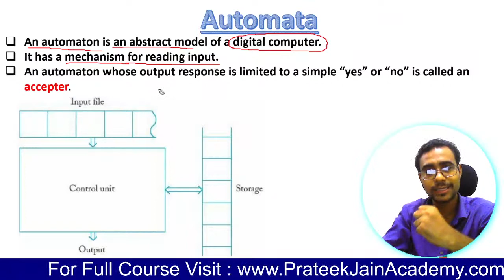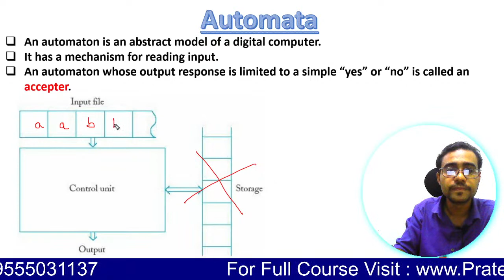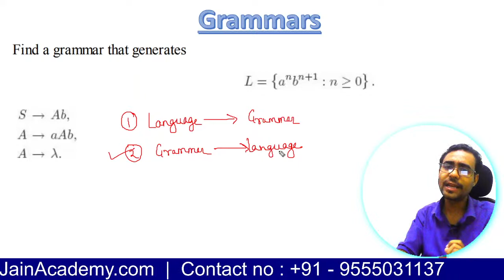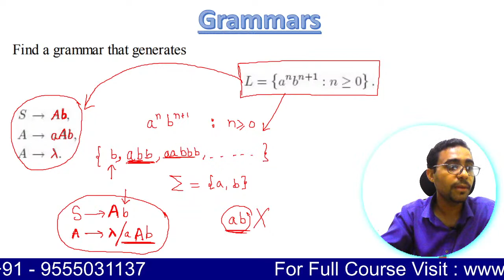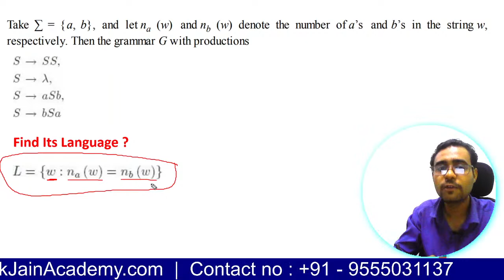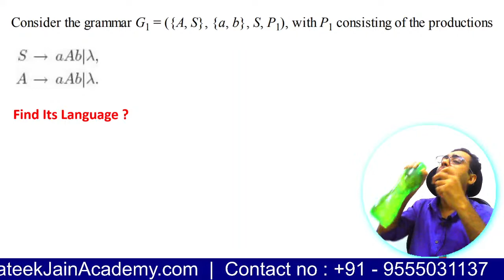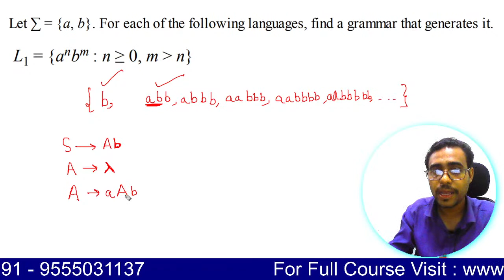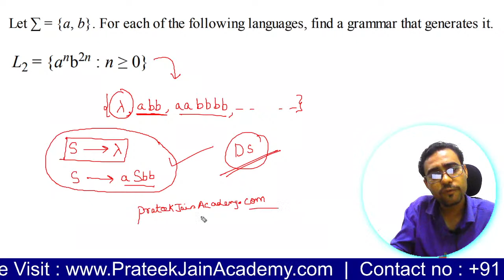Lecture 3 - Finite Automata in Theory Of Computation | TOC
Give a "Thanks" by clicking "Thanks Button" if this video helps you.

This channel is created for the students who are interested in
GATE
NET
ISRO
NIELIT SCIENTIST
COMPETITIVE CODING
PLACEMENT  PROGRAMMING

For a pipelined CPU with a single ALU, consider the following situations
1. The j + 1-st instruction uses the result of the j-th instruction
    as an operand
2. The execution of a conditional jump instruction
3. The j-th and j + 1-st instructions require the ALU at the same
   time
Which of the above can cause a hazard ?
A
I and II only
B
II and III only
C
III only
D
All the three

Delayed branching can help in the handling of control hazards The following code is to run on a pipelined processor with one branch delay slot: I1 : ADD R2 ¬ R7 + R8 I2 :    SUB  R4 ¬ R5 - R6 I3 :    ADD R1 ¬ R2 + R3 I4 :    STORE Memory [R4] ¬ R1 BRANCH to Label if R1 = = 0 Which of the instructions I1, I2, I3 or I4 can legitimately occupy the delay slot without any

Register renaming is done in pipelined processors

A) as an alternative to register allocation at compile time
B) for efficient access to function parameters and local variables
C) to handle certain kinds of hazards
D) as part of address translation

Which of the following are NOT true in a pipelined processor?
I.   Bypassing can handle all RAW hazards
II.  Register renaming can eliminate all register carried WAR hazards
III. Control hazard penalties can be eliminated by dynamic branch prediction

A) I and II only
B) I and III only
C) II and III only
D) I, II and III

Delayed branching can help in the handling of control hazards For all delayed conditional branch instructions, irrespective of whether the condition evaluates to true or false

A) The instruction following the conditional branch instruction in memory is executed.
B) The first instruction in the fall through path is executed.
C) The first instruction in the taken path is executed.
D) The branch takes longer to execute than any other instruction

A CPU has a five-stage pipeline and runs at 1 GHz frequency. Instruction fetch happens in the first stage of the pipeline. A conditional branch instruction computes the target address and evaluates the condition in the third stage of the pipeline. The processor stops fetching new instructions following a conditional branch until the branch outcome is known. A program executes 10^9 instructions out of which 20% are conditional branches. If each instruction takes one cycle to complete on average, the total execution time of the program is:
A
1.0 second
B
1.2 seconds
1.4 seconds
D
1.6 seconds